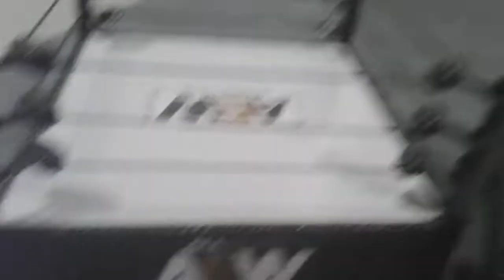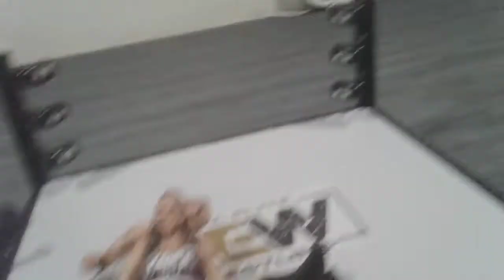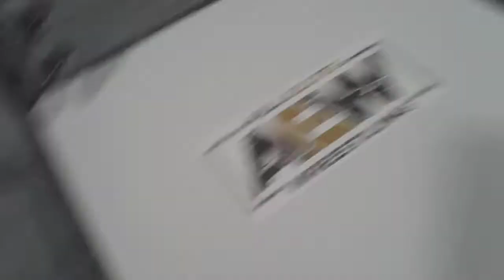25 Men and Women figure Battle Royal for the Battle Royal Championship!!! AEW Ring!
Sorry for missing a couple battle royal videos I hope this makes up for it. Tomorrow I will be doing a Summerslam predictions video! Enjoy